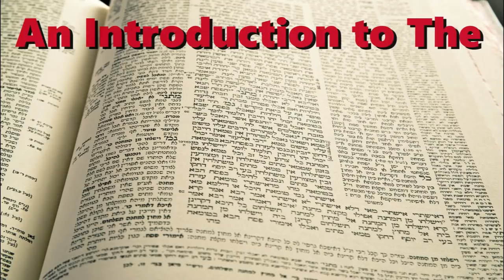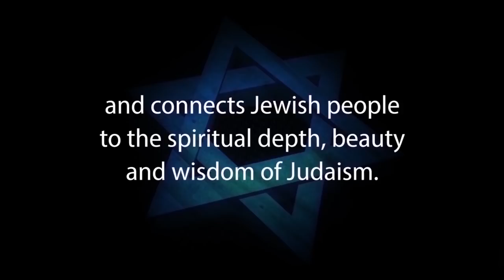AN INTRODUCTION TO THE TALMUD: Repository of The Oral Torah or Oral Law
THE TALMUD: The Repository of the Oral Law. This introduction answers: What is the Talmud and what is its role in Judaism? The Talmud has two components: the Mishnah, a written compendium of Rabbinic Judaism's Oral Torah, and the Gemara, an elucidation of the Mishnah and related Tannaic writings that often ventures onto other subjects and expounds broadly on the Hebrew Bible. Presented by Rabbi Michael Skobac.